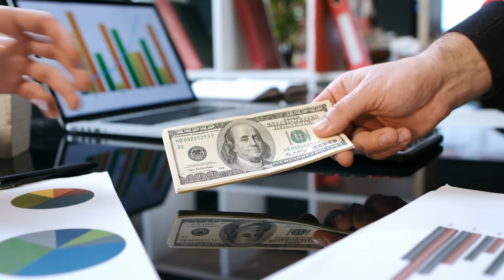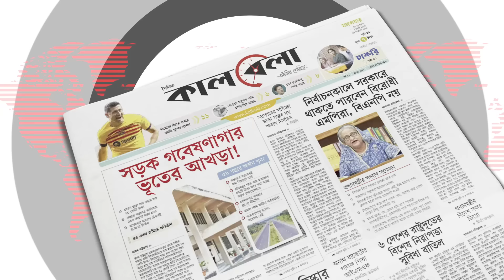আবারও রেমিট্যান্সে বাজিমাত, তিন দেশ থেকেই এসেছে প্রায় অর্ধেক | Remittance | Kalbela